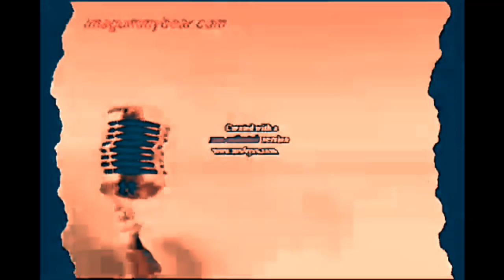klaskyklaskyklaskyklasky Gummy Bear Song Version in Edcly chorded Luig group